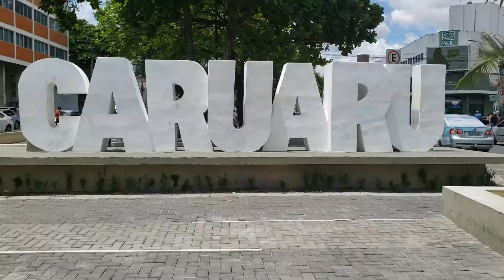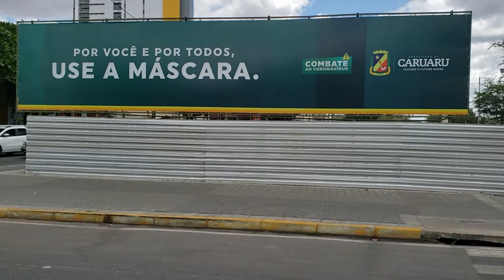Festas de fim de ano estão canceladas em Caruaru - Jornal da Cidade 01/12/2020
EM CARUARU, AS FESTAS DE FIM DE ANO FORAM OFICIALMENTE CANCELADAS PELA PREFEITURA DA CIDADE. QUEM TRAZ OS DETALHES SOBRE ESSA DECISÃO É ALEX MURPHY.